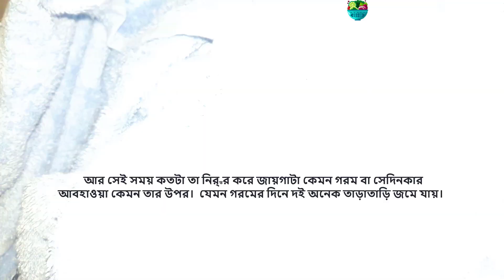হটবক্সে স্বাস্থ্য সচেতনদের জন্য পারফেক্ট খেজুর গুড়ের মিষ্টি দই রেসিপি || Nolen Gurer Doi Recipe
হটবক্সে স্বাস্থ্য সচেতনদের জন্য পারফেক্ট খেজুর গুড়ের মিষ্টি দই রেসিপি || Nolen gurer doi recipe || Perfect Curd Recipe

আসসালামু আলাইকুম
"Healthy food studio" ইউটিউব চ্যানেলে আপনাকে স্বাগতম ।
আজ আপনাদের সাথে শেয়ার করবো একদম সহজ ভাবে কিভাবে সহজে খেজুর গুড়ের মিষ্টি দই তৈরি করা যায় । আপনি যদি খেজুর গুড়ের মিষ্টি দই তৈরি একদম নতুন হয়ে থাকেন তাহলে এই রেসিপিটি আপনার জন্য। আমি খুবই সহজ পদ্ধতিতে এই রেসিপিটি করেছি। আশা করি রেসিপিটি আপনার কাছে সহজ মনে হবে।

উপকরণঃ
দুধ - ৪ কাপ, জ্বালিয়ে ৩ কাপ করে নিতে হবে
খেজুর গুড় - ১/২ কাপ বা স্বাদমত
দই বীজ বা দোকানের কেনা টকদই - ১/২ কাপ , বেশি নিলেও ক্ষতি নেই।
bangladeshi doi
sweet yogurt

যে কয়েকটি বিষয় আপনাকে খেয়াল রাখতে হবে তা হলো.

১। যখন দুধে দৈবীজ মেশাবেন তখন এর  তাপমাত্রা যেন ঠিক থাকে। দুধ হালকা গরম থাকবে কিন্তু তাই বলে একেবারে কুসুম গরম নয়...
দুধ যদি কম গরম হয়, তাহলে দই জমতে অনেক বেশি সময় নিবে , পানি উঠবে বেশি অথবা নাও জমতে পারে।
আর বেশি গরম হলে দুধ ফেটে যাবে।  তাই এই দিকটা একটু খেয়াল রাখবেন।

২। দুধটা এমন গরম থাকবে যাতে আপনি আঙ্গুল ডোবাতে পারবেন কিন্তু অনেক্ষন ডুবিয়ে ধরে রাখতে পারবেন না(তারমানে এই না যে আঙ্গুল পুড়ে যাবে )। তাপমাত্রা থাকবে ৪৩ থেকে ৪৬ ডিগ্রি সেলসিয়াসে।

৩। যদি দই বীজ ফ্রিজে থাকে তাহলে অবশ্যই সেটাকে রুমটেম্পারেচারে এনে তারপর দুধে মেশাবেন। ঠান্ডা টা মেশালে দুধের তাপমাত্রা কমে যাবে।

৪।  দৈবীজ বা টকদই অবশ্যই ছেঁকে আলগা পানি ফেলে দিয়ে ভালো করে ফেটে নিবেন।

৫। সনাতন পদ্ধতিতে করতে চাইলে দইয়ের পাত্রের মুখ ভালো করে ঢেকে , মোটা কোনো কাপড়ে মুড়ে বদ্ধ কোনো জায়গায় রেখে দিন , যেখানে আলো-বাতাস চলাচল করে না এবং একটু গুমোট গরম থাকে।  যেমন রান্নাঘরের কোনো ক্যাবিনেট। এই পদ্ধতিতে দই জমতে অনেক সময় লাগবে।  আর সেই সময় কতটা তা নির্ভর করে জায়গাটা কেমন গরম বা সেদিনকার আবহাওয়া কেমন তার উপর।  যেমন গরমের দিনে দই অনেক তাড়াতাড়ি জমে যায়।
আর হ্যাঁ দই হয়েছে কিনা সেটা বোঝার জন্য বারবার  ঢাকনা খুলতে যাবেন না।

Please comment if any suggestion.